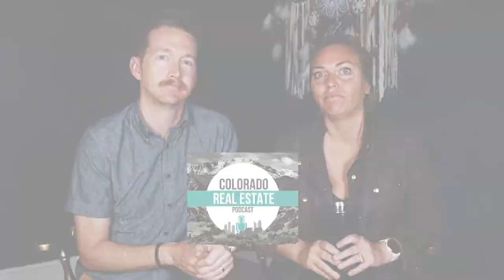Is it Legal to Airbnb in Arvada, Colorado?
Medium-Term Rentals book (American Nomads)

What are the short-term rental laws for Arvada, Colorado? Is Airbnb legal in Arvada, Colorado? What should I know about Airbnb and short-term rentals in Arvada, Colorado? Where is the best place for a vacation rental in Colorado? Is Arvada a good place to Airbnb in Colorado.

Erin and James explain Airbnb laws in Arvada, Colorado.